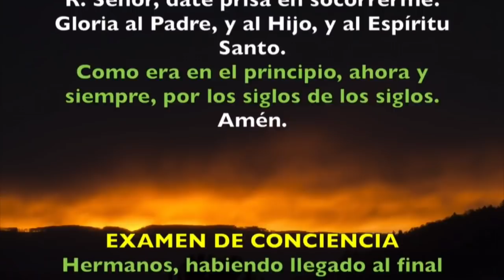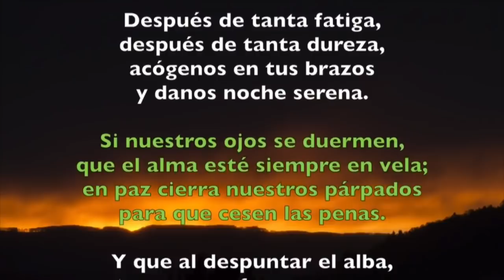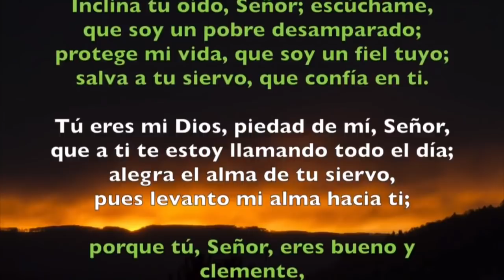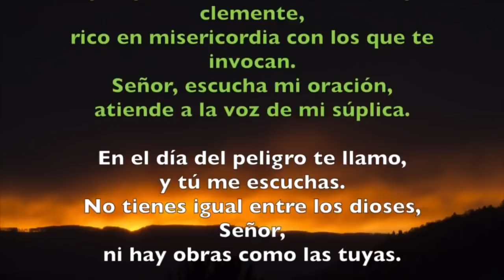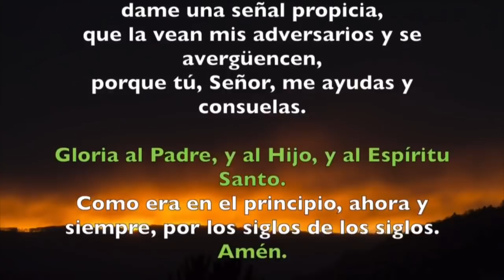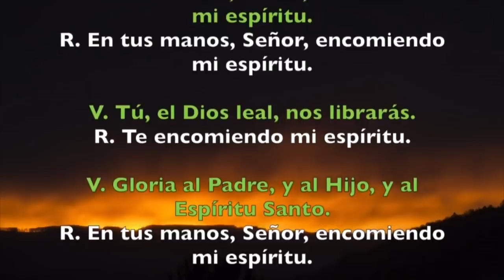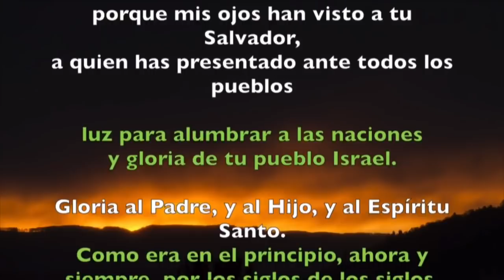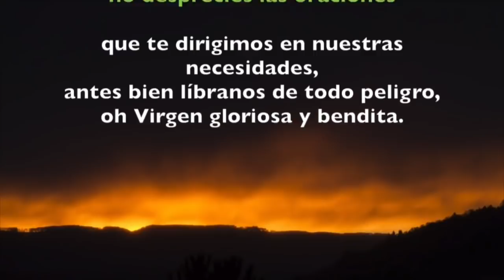Oración de la noche (completas) LUNES 02 DE DICIEMBRE 2019 | Padre Sam | Producción Crisol